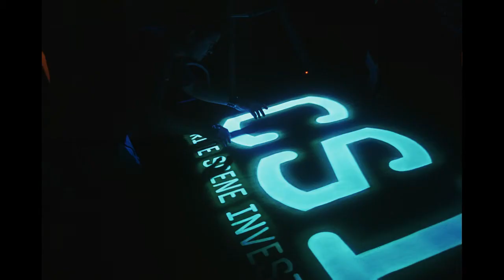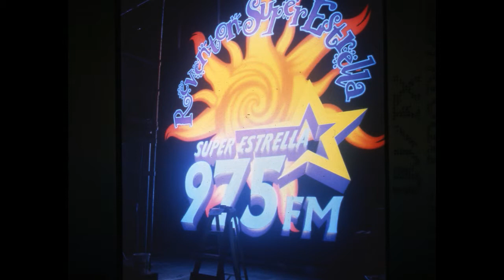The UVFX Single Image Scenery Explained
Single Image Art from UV/FX may not make the cool transformations like Day to Night or Dual Images but for the right situation they are amazing! They bring light and color to dark areas with little effort.